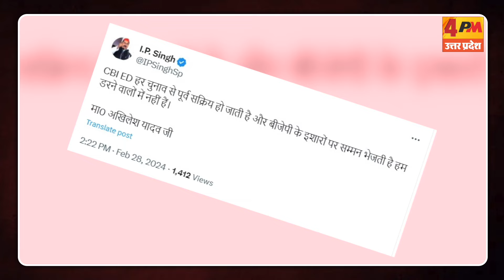CBI ने Akhilesh Yadav को इस मामले में पूछताछ के लिए बुलाया, तो मचा हंगामा !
देश में एक तरफ लोकसभा चुनाव को लेकर हलचल तेज हो चली है.. इसको लेकर सियासी दलों ने कसनी शुरु कर दी है.. तो वहीं दूसरी तरफ विपक्षी दलों पर केंद्रीय एजेंसियों ने शिकंजा कसना लगातार जारी है.. इस कड़ी में एक और नाम जुड़ गया है जिस पर अब सीबीआई शिकंजा कसने वाली है.. वो नाम है सपा मुखिया अखिलेश यादव..